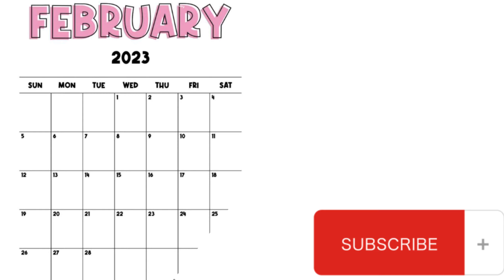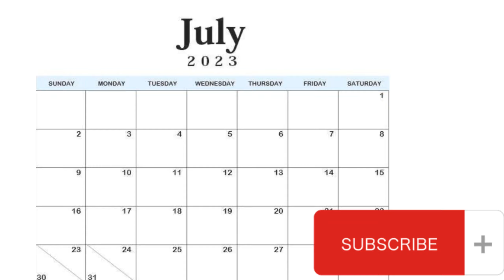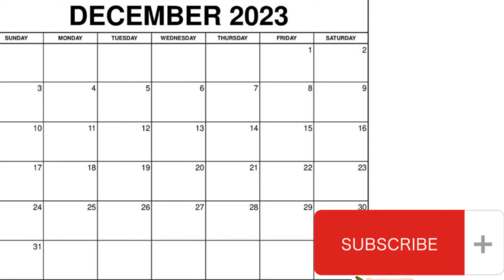Phonics Song for Toddlers |Months names| Phonics Sounds of Alphabet A to Z | ABC phonics song #1279